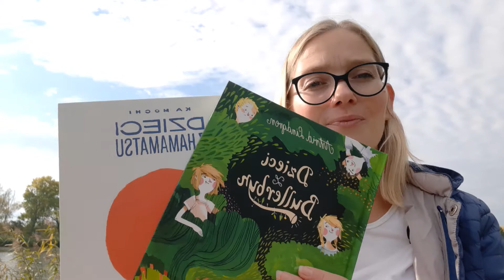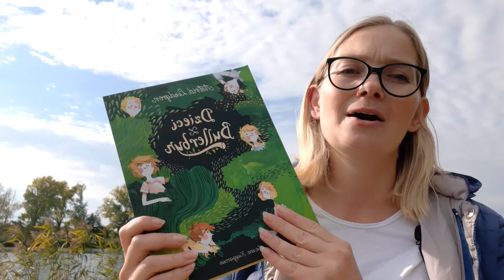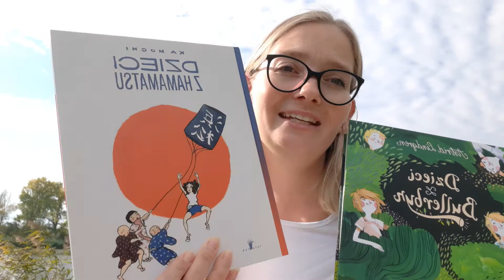Klasyka czy nowoczesność ?! Wideo recenzja Dzieci z Bulli Dzieci z Hamammatsu. Bajubajka.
Dzis coś dla miłośników klasyki i współczesnej literatury. Do wyboru do koloru 😉🙃. Ja osobiście uwielbiam te dwie pozycja. Każda ma w sobie coś wyjątkowego. Posłuchajcie